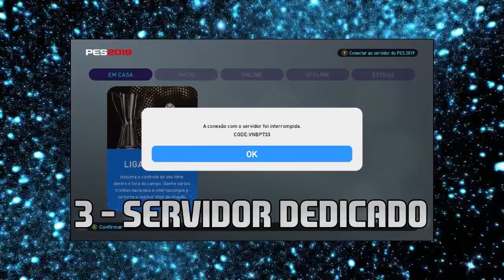SAIBA O QUE FICARÁ DE FORA DO PES 2020 !!! (OFICIAL)